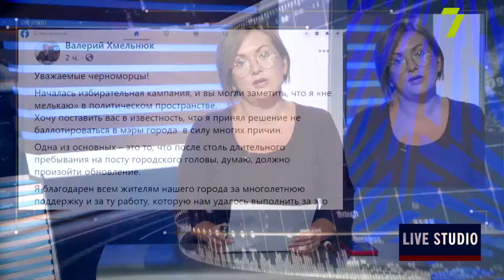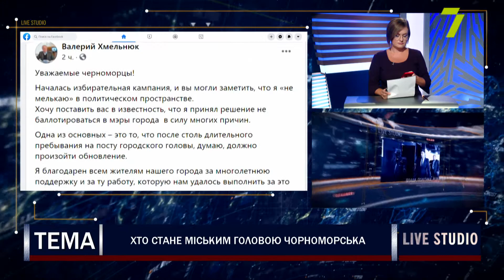Хто стане міським головою Чорноморська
Чинний міський голова Чорноморська не йде на вибори. Чому це викликає сльози у журналістки Ірини Гриб?